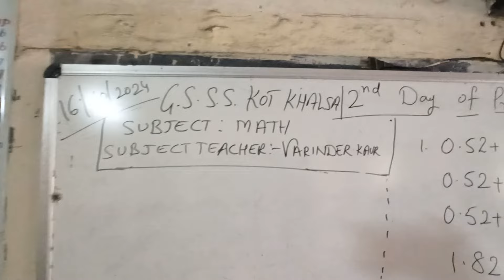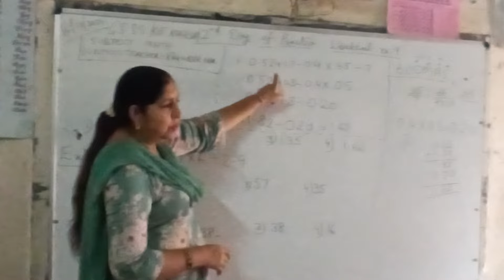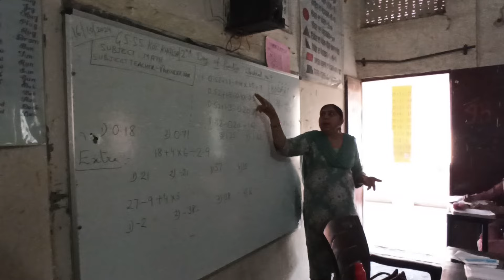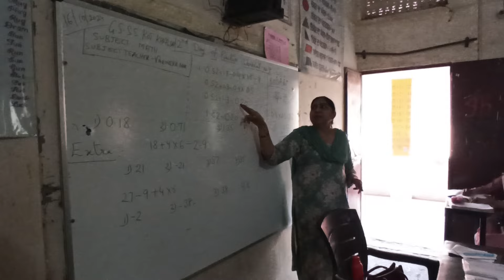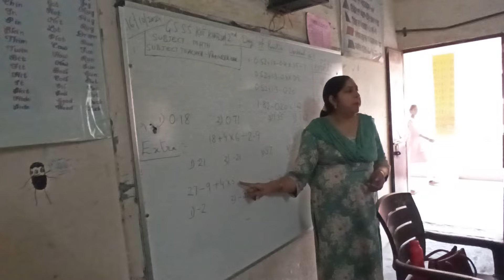CEP WEEKLY PRACTICE SHEET 9 Gsss kot khalsa school, Amritsar@amritsaraje7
VARINDER KAUR MATH Mistress
Explanation of weekly practice sheet no 9